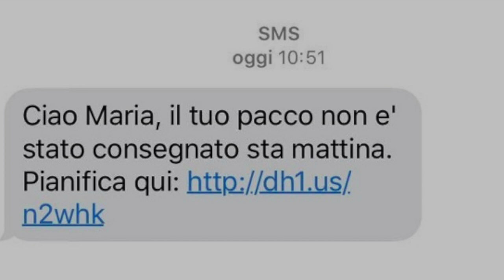"Siamo la tua banca", finti Sms per rubare l'accesso ai conti: sgominata banda di cyber criminali